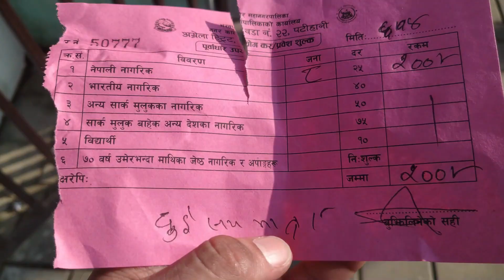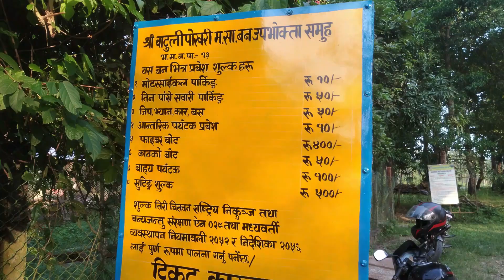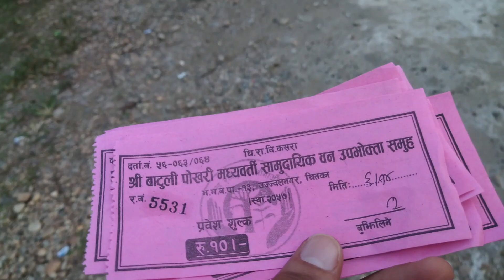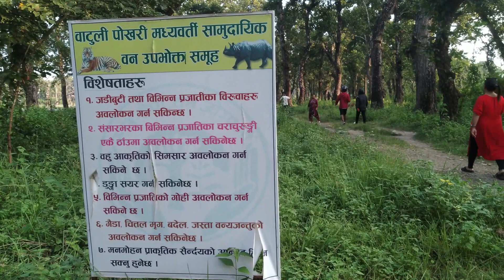Umbrella Street & Bis Hazari Lake, Part 2 & 3 Patihani Nepal | Delhi - Nepal Family Trip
Umbrella Street & Bis Hazari Lake, Part 2 & 3 Patihani - Bharatpur Nepal | Delhi - Nepal Family Trip

Umbrella Street, Patihani
Beautiful street filled with Umbrellas and it leads towards the river. If you are lucky enough, you will find some elephant 🐘 and Rhino 🦏 nearby the riverside. Good place to take photo and hangout with friends and family. Entrance fees is Rs. 25 per head for Nepali and also necessary for all participants.

Bis Hazari Lake
Bishazari Tal, also spelled Beeshazar Tal, is an extensive oxbow lake system in the buffer zone of the Chitwan National Park, a protected area in the Inner Terai of central Nepal. Wikipedia
Address: Bis Hazari Lake, Bharatpur 44200, Nepal
Entrance free is Rs. 10 for Nepalese

Important Video Links :
►Farewell, Birthday Celebration of Urvi (Digital Marketing

Graphic Design & Logo Design Review

Blue Whale A Suicide Game: (Nepali Version)